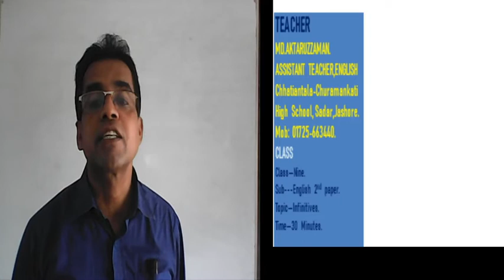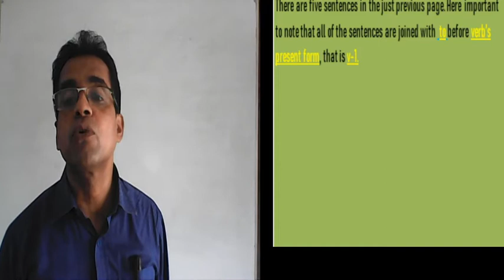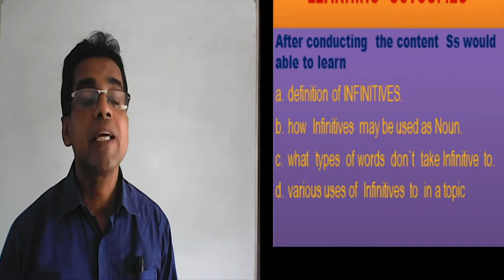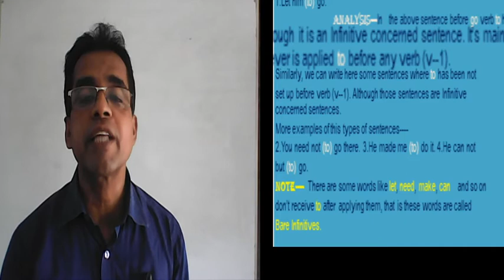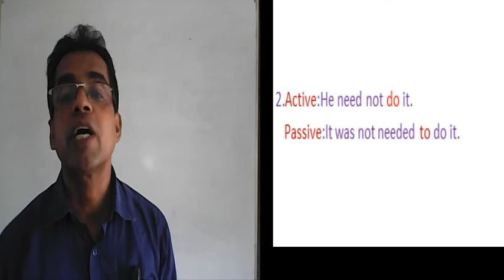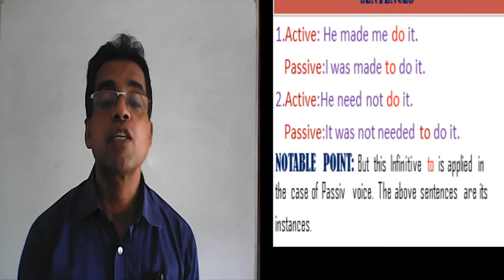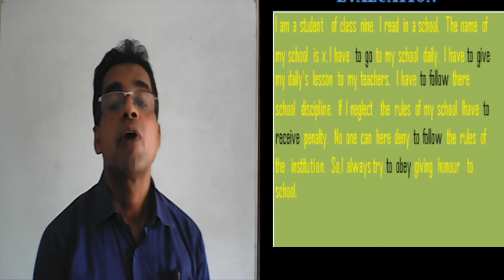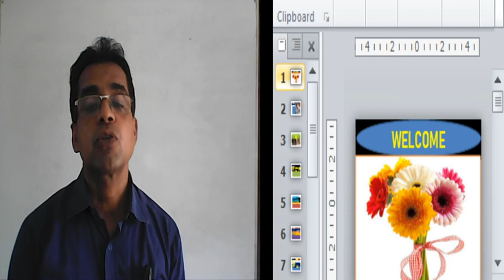Md.Aktaruzzama. Assistant teacher ,Eglish. CCHigh School,Sadar, Jashore.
Su:Eglish  2nd paper .Class---nine.  Topc--Infinitives.